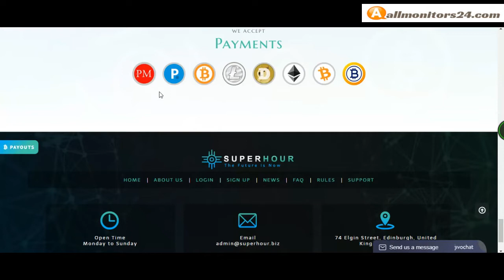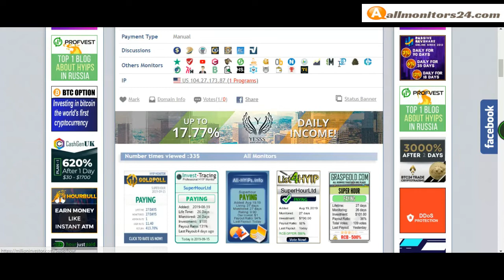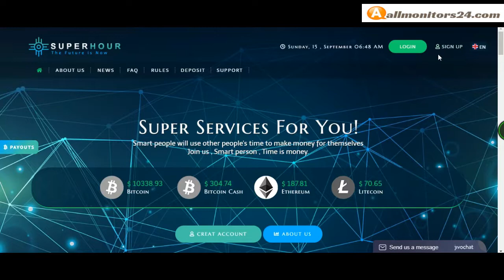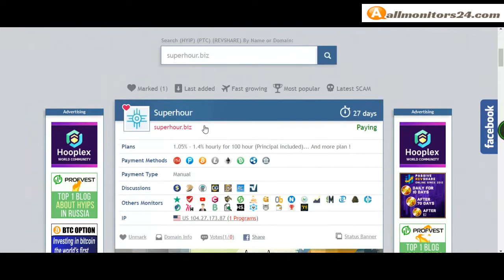Superhour.biz, Reviews Scam Or Paying ?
Allmonitors24.com help you to find  check website is paying or a scam be safe  more info about -Superhour.biz  - visit this link